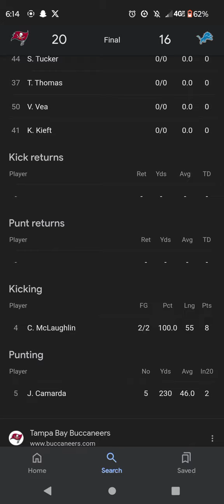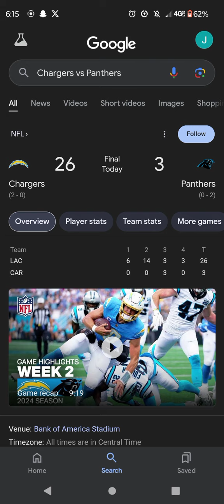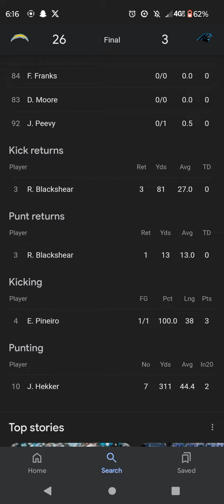BUCS WIN!!!!!! PLUS @Timosgaming-o6d WHAT HAPPENED?!